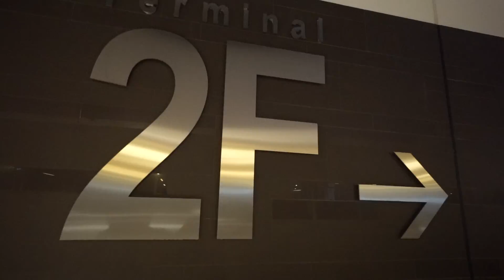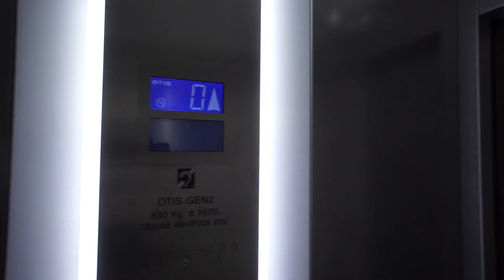France, Charles de Gaulle Airport, Terminal 2F, OTIS GEN2 elevator